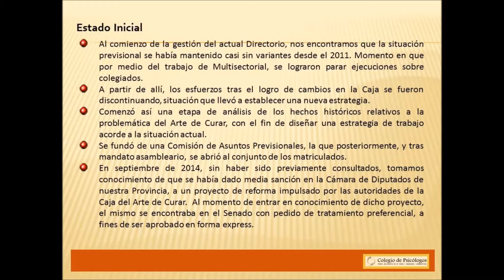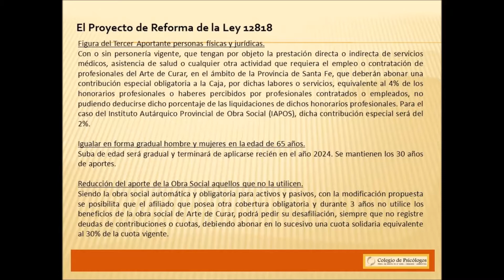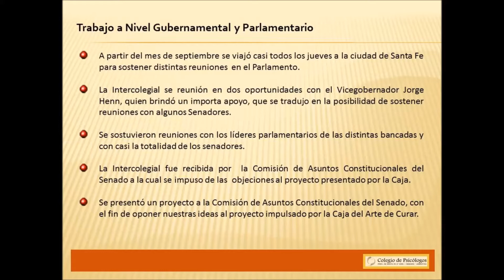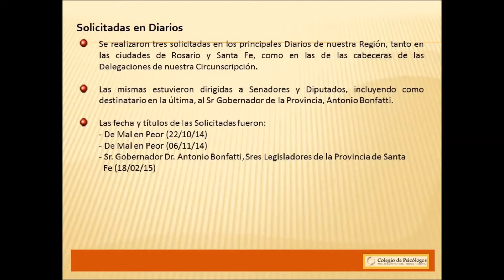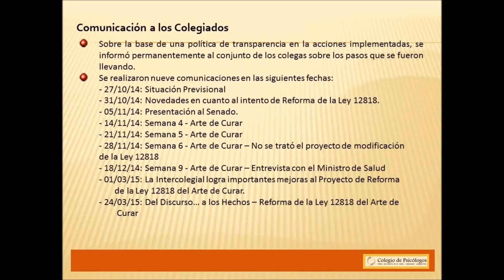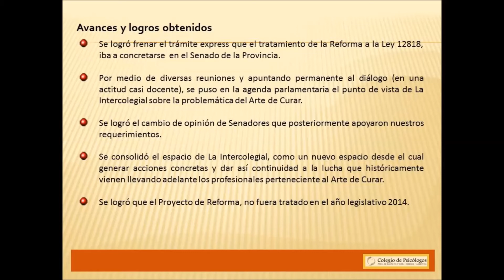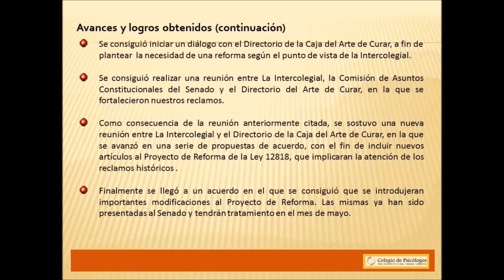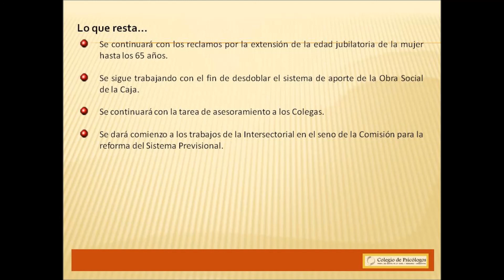Jornadas de Información Previsional - Presentación de Diapositivas (Completo)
Jornadas de Información Previsional - Presentación Power Point / Dra. María Di Prinzio y Dra. Marisa Ciacia.

Anexo a los videos de Jornadas de Información Previsional del día 23/04/2015 en el Colegio de Psicólogos de la Provincia de Santa Fe - 2ª Circunscripción Rosario.